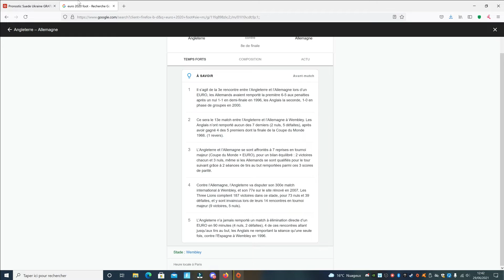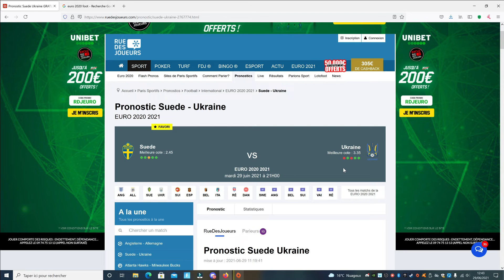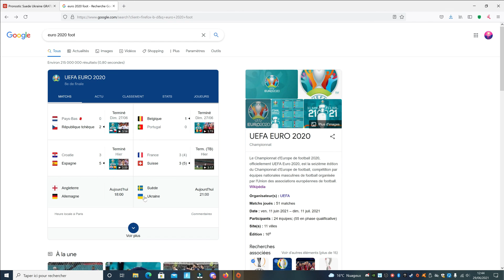Match Suède Ukraine 1/8 de Finale EURO 2020 - Football